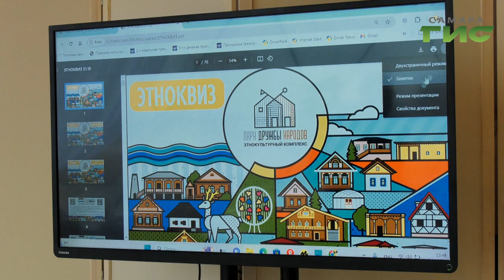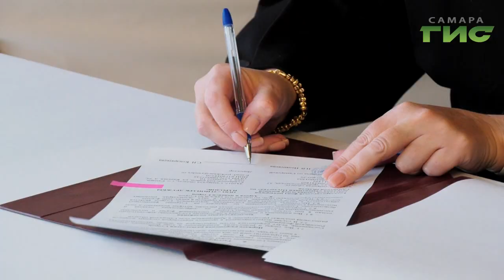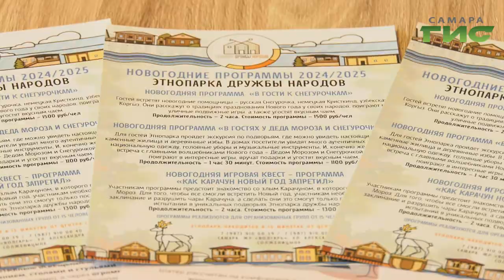В Этнопарке дружбы народов появился купол-шатер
Более ста квадратных метров уюта и тепла. В Этнопарке дружбы народов появился купол-шатер, где можно проводить различные мероприятия. От мастер-классов до творческих встреч и праздников. Реализовать проект удалось благодаря победе в конкурсе Министерства туризма Самарской области на предоставление грантов.  В числе первых гостей в шатре побывали наши корреспонденты.